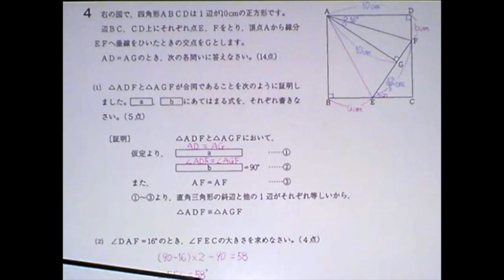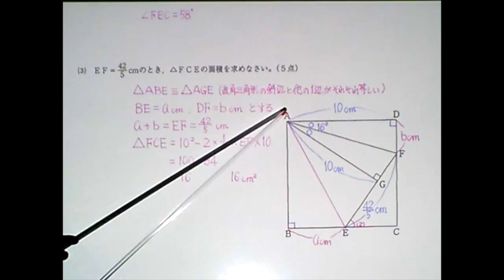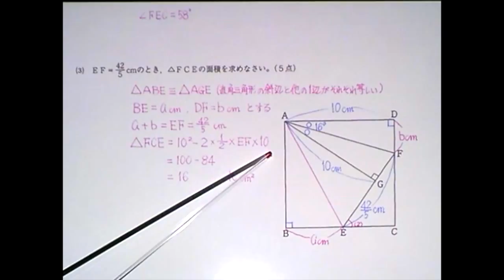北辰テスト 25年度 第３回 数学４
北辰テスト 25年度 第３回 数学４　TUBE STUDY　精鋭ゼミ.SOL